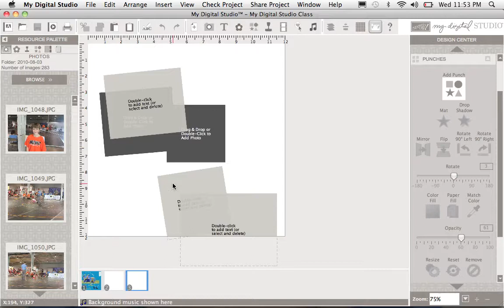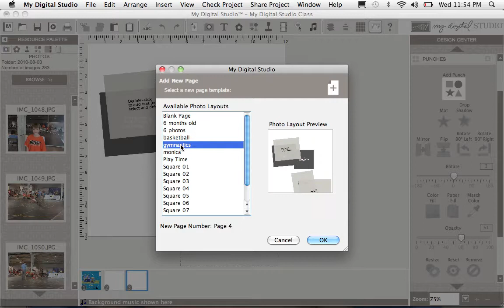Saving a template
This quick little video shows you how to save a layout that you like into a template so you can recreate it time and time again!